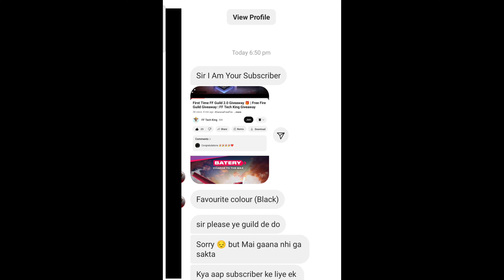GUILD Winner Result 😍 | Free Fire | FreeFire FF Tech King